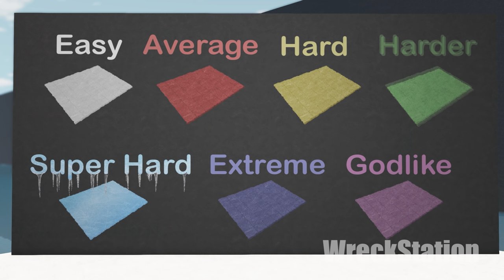Impossible Stunts Сar Parkour- Beamng drive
Unreal amazing car parkour on 7 difficulty levels from easiest to hardest. There will be 7 different cars and they will go through difficult obstacles, climbs, descents, turns, jumps and much more!
It took about 15 hours of work to create the video!